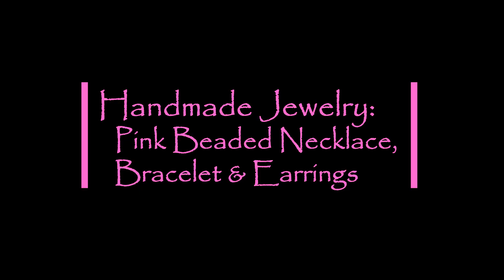😊 DIY Jewellery Tutorial # 3 :: How to make Pink Beaded Necklace, Bracelet & Earrings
😊 DIY Jewellery Tutorial # 3
In this tutorial I will show you how to make Handmade Necklace, Bracelet & Earrings with Pink, Off white beads and silver chain